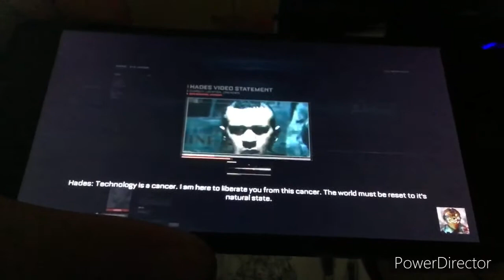Another message from the revengeful k.v.a terrost leader hades_HD 720p_MEDIUM_FR30.mp4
The man who created COVID-19 and rely with the new sith empire